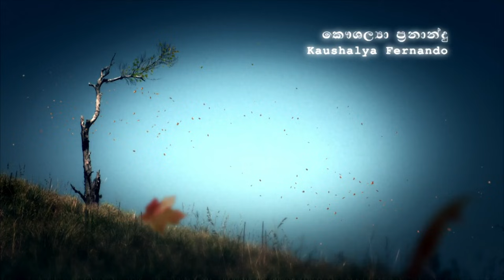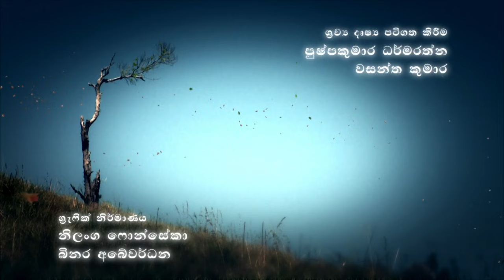Sulanga Matha Mohothak - Episode 05 - Director's Cut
Edited & Directed by Rukmal Nirosh
Produced by Wasantha Bandara
Teleplay by Priyankara Rathnayake
Director of Photography Suresh Dhammika
Starring Saranga Disasekara Thisuri Yuwanika Bimal Jayakodi Mahendra Perera Kaushalya Fernando Chandani Senevirathne Dubliv Jayasiri Sujani Menaka Indrachapa Liyanage